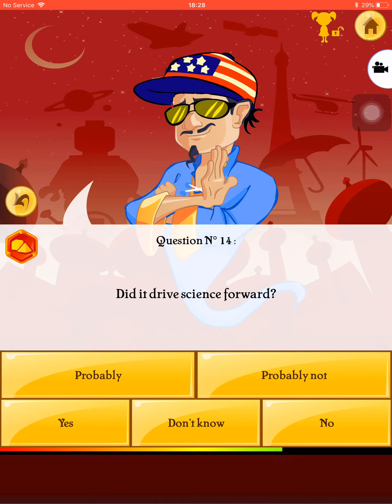Shih tzu - Akinator